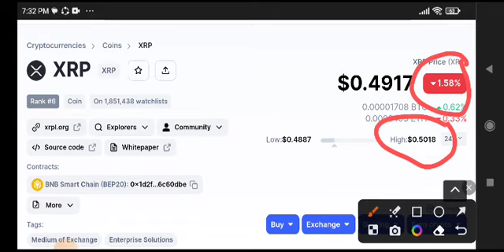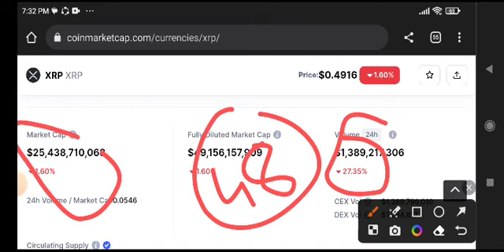XRP News Today! XRP Price Prediction Today